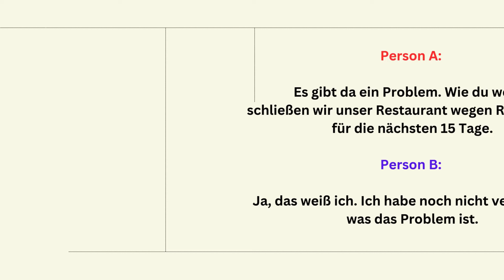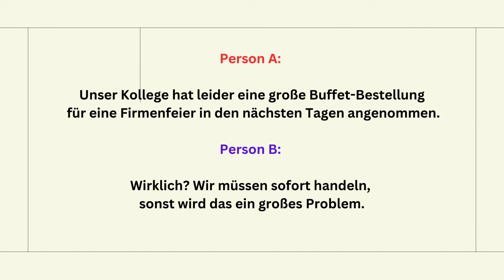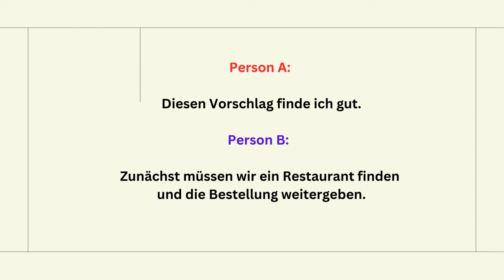Mündliche Prüfung sprechen Teil 3, Lösungswege diskutieren, Telc B2 Beruf, b2 telc sprechen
Mündliche Prüfung sprechen Teil 2 und 3, Mit Kolleginnen Und kollegen sprechen, Telc B2 Beruf